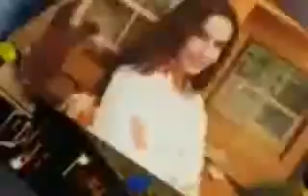Abertura Malhação 2000